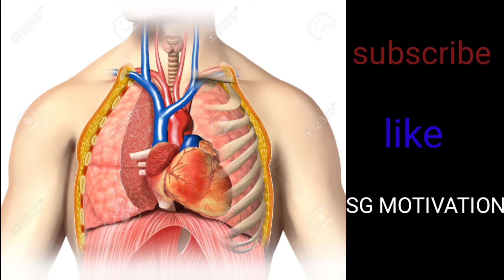manav Ka sharir 1 sal mein kitni bar dhadkata hai??.. SG MOTIVATION